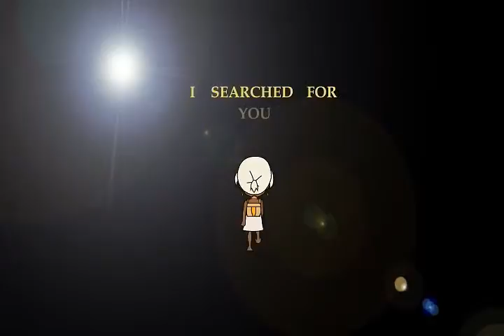Scarab Seeker (with the sore feet song)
The ending for a mini game I created for my college assignment. Maybe I'll upload it in deviantart when I'm done with it. If you're interested, my deviantart account is Clumsyblunder ;)

Fell in love with the song once I heard it in Mushishi XDD

Illustration done traditionally and colored in Photoshop CS3.
Animation done in Flash CS3.
Text and Effects done in After Effects CS4.